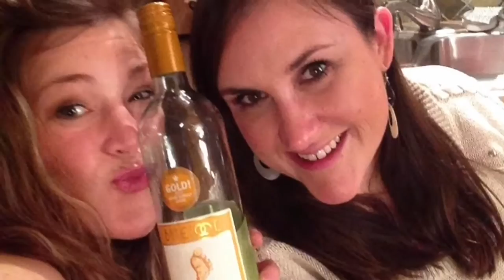Gray Monk Pinot Auxerrois || BC Wine Month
BC wine month continues with is trying a Pinot auxerrois from a beautiful winery up in the Okanagan called Gray Monk. Then we speak about creatures of the sea!

Drink what you like! That is our motto - We are on a mission to try new wines and find the ones that we love. Get out of your wine comfort zone and join us on the hunt for yummy wine!

We are The 2 Kennedy Sisters and we're Gettin' Saucy! Follow us so each week you can see what new wine we are trying! We love suggestions so if you have a favorite wine that you think we should try let us know so we can keep our eye out for it!

Canadian friends! Check out WineCollective if you are looking for a great Monthly Wine Club:
The code GETTINSAUCY is valid for $10 on a WineCollective subscription or gift. Expires Dec 31, 2016.

What Gray Monk has to say about this wine:

PINOT AUXERROIS

Pinot_Auxerrois_2014.jpgThe Pinot Auxerrois grapes were primarily grown in our own Gray Monk vineyards. The grapes were harvested at perfect readiness and great flavours.

Pale lemon in colour, this wine has a fruity aroma with muted notes of lime. The complex layers of fruit flavour suggest peaches and sweetened rhubarb with a refreshing underlying acidity. Served chilled, this wine is delicious on its own, with salads, seafood or poultry.

Vintage: 2014
C.S.P.C.#: +096222
Size: 750ml bottle
Price: $14.79